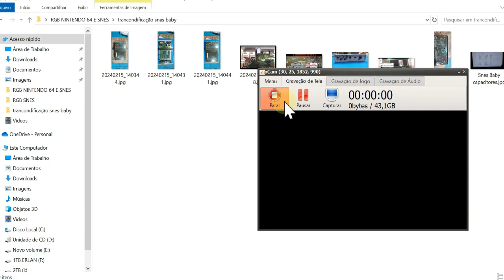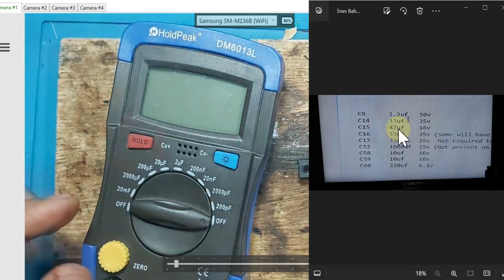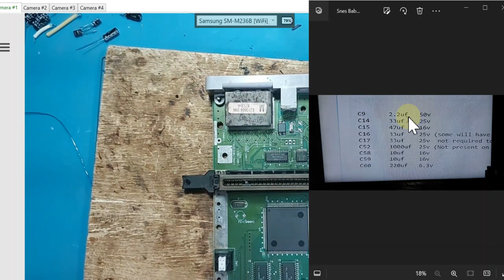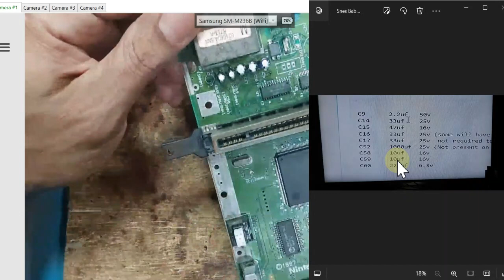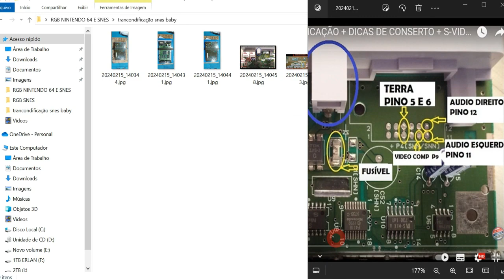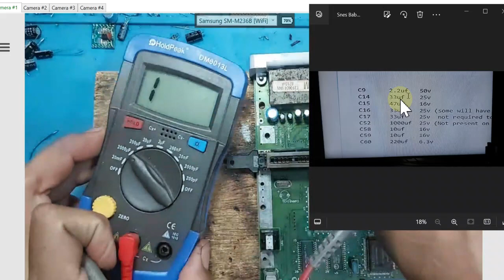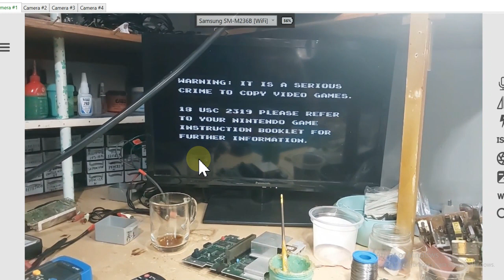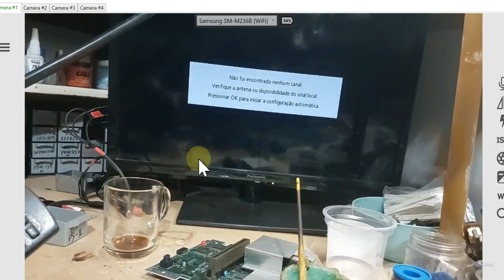SUPER NINTENDO BABY TRANSCODIFICAÇÃO PAL-M - NTSC E MODE AV